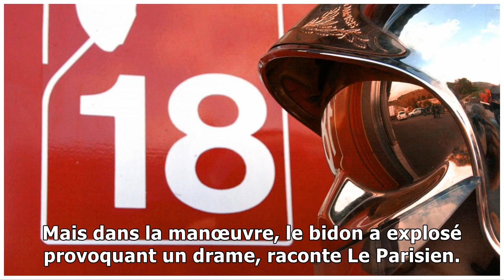Val d’Oise : trois personnes en urgence absolue après avoir tenté de détruire un nid de guêpes